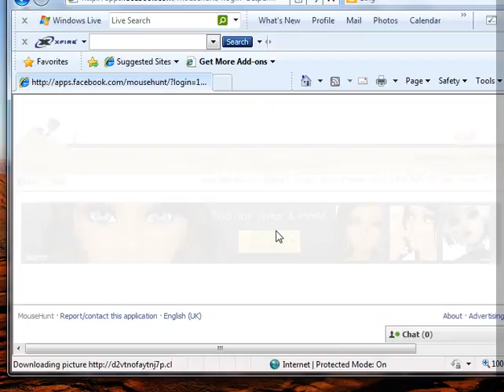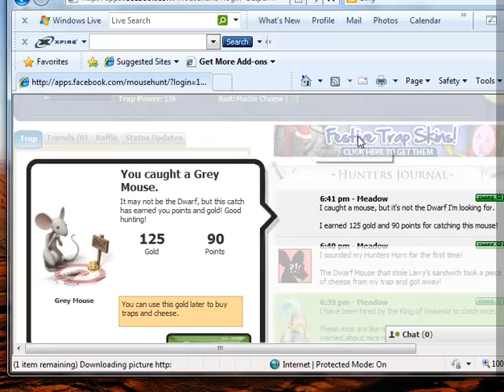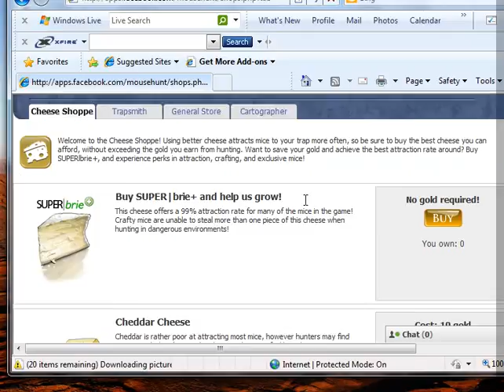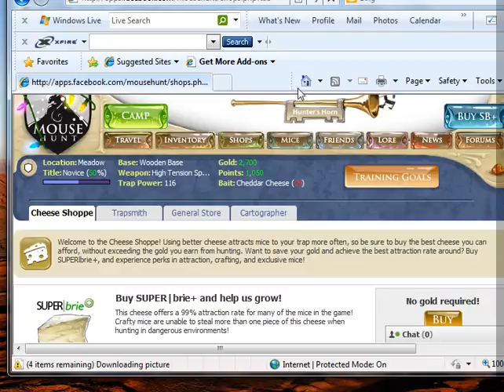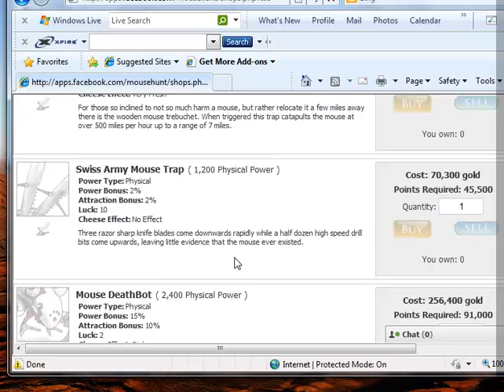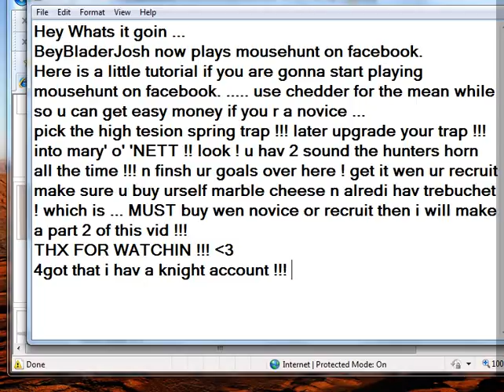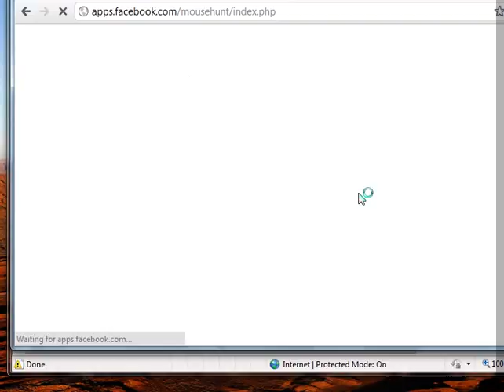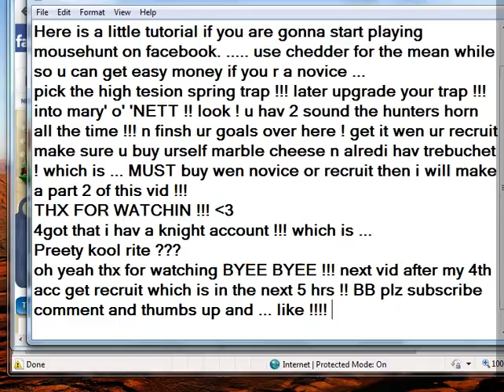Mousehunt Tutorial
GET easy money/ points and % to go up some rank if novive and recruit ONLY !!